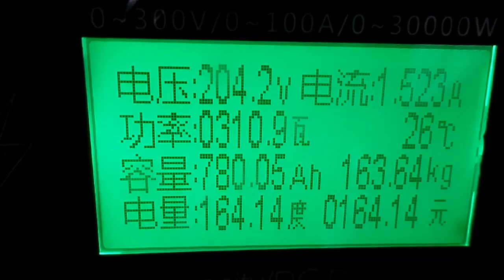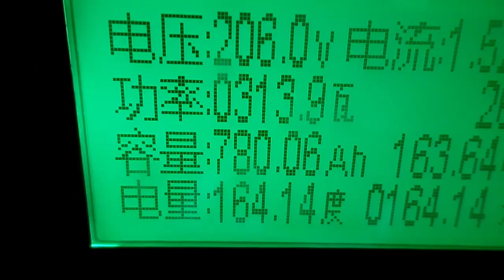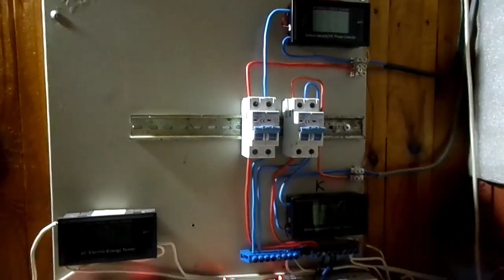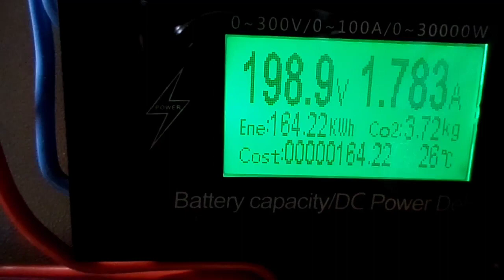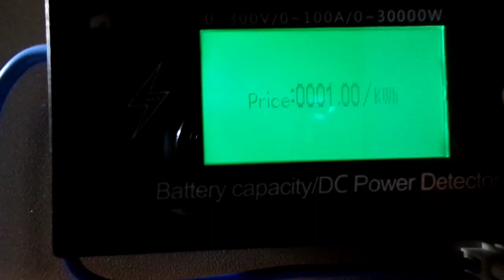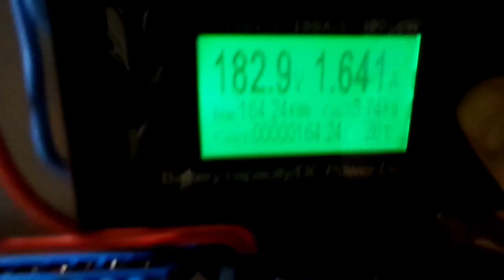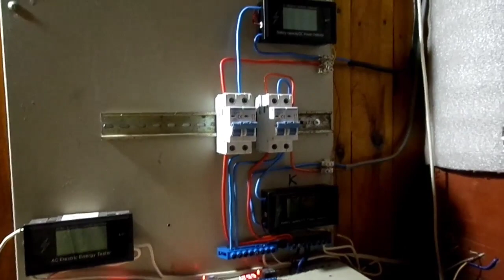Солнечные панели и фантомная тень